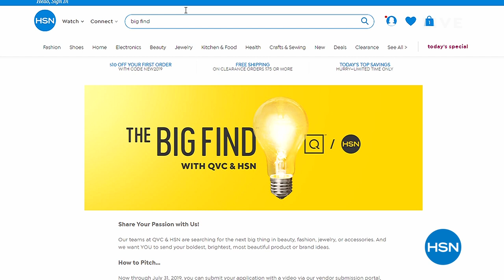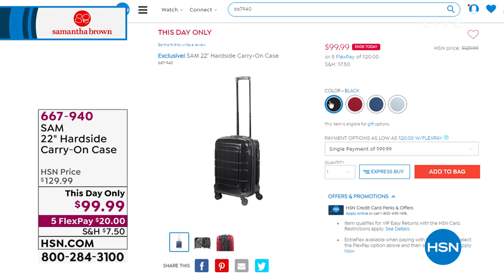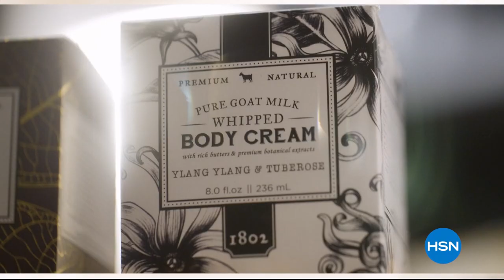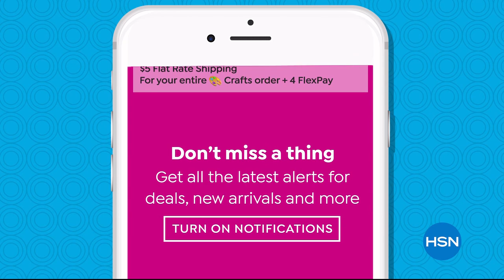HSN | Samantha Brown Travel 07.06.2019 - 03 PM